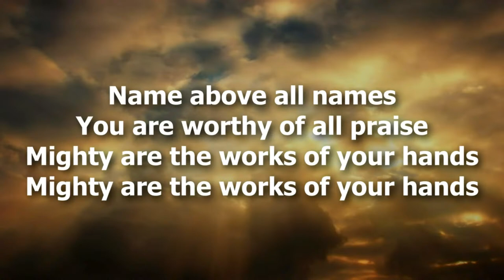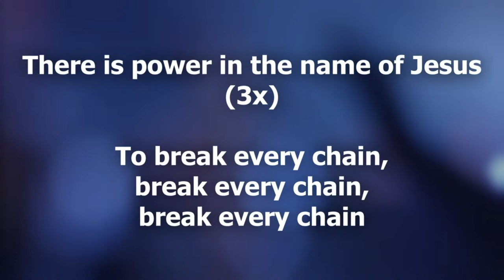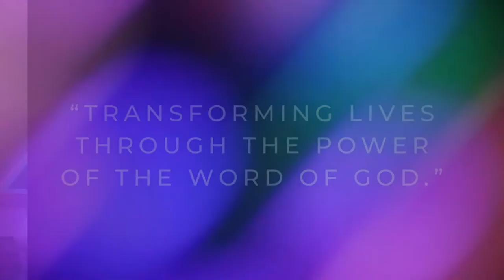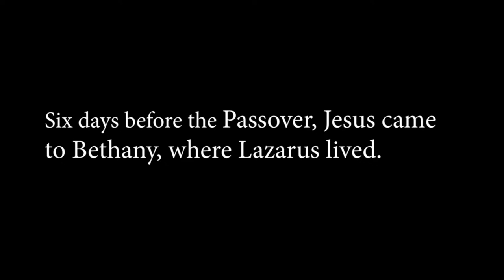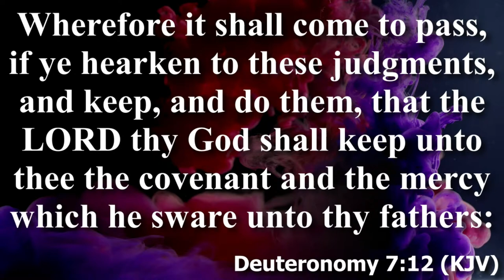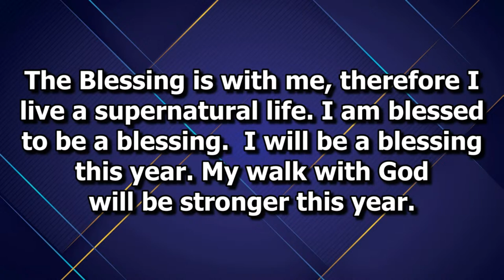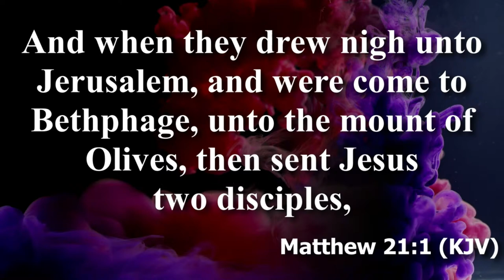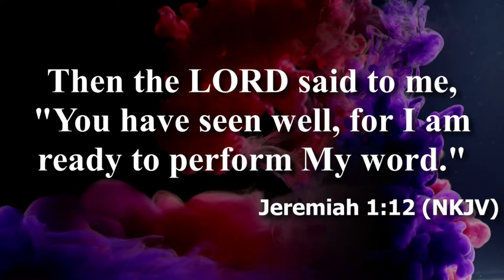Palm Sunday || Celebration Service || Dr. Dominic N. Allotey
Psalms 122: 1" I was glad when they said unto me, Let us go into the house of the Lord."

Psalms 100: 4 "Enter into his gates with thanksgiving, and into his courts with praise: be thankful unto him, and bless his name."

Together with your help, we can continue to reach people all around the world.

Live to Make a Difference. Learn to be Empowered so you can live an extraordinary life. This is the Vision of Living Faith Ministries International Church. Founded & led by Dr. Dominic Newlove Allotey.  based in Mt. Vernon, NY
with multiple locations worldwide.

BECOME A DOMINION PARTNER OF BISHOP DOMINIC ALLOTEY BY SOWING A MONTHLY SEED OF $25.00 to the number (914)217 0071. AFTER MAKING A DONATION, TEXT "HELLO" TO (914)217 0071 VIA WHATSAPP